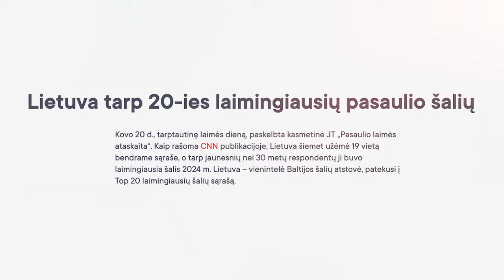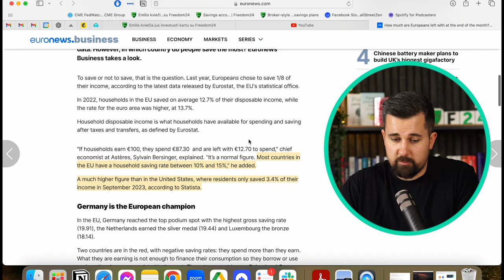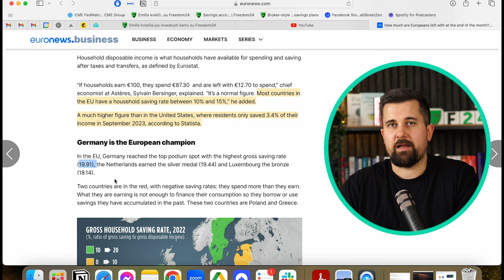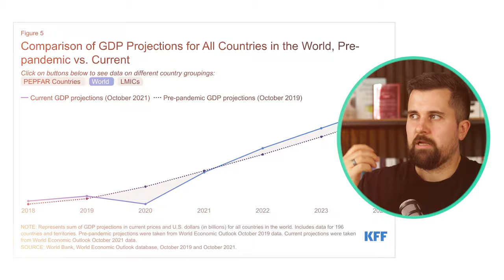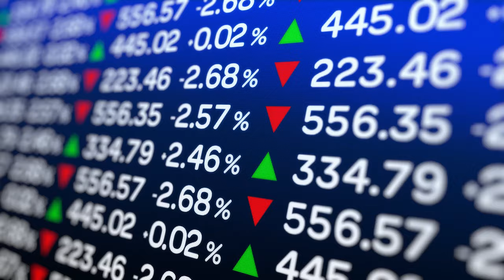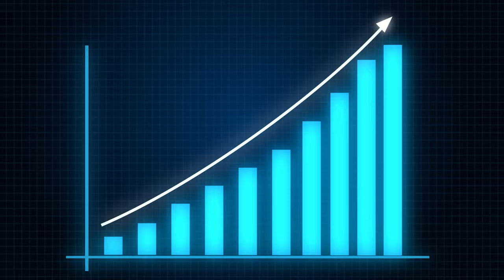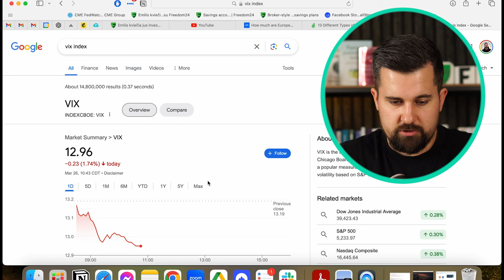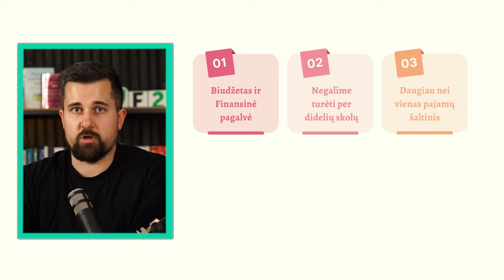5 žingsniai pasiruošti krizei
Nemokamai atsidaryk Freedom24 vertybinių popierių sąskaitą ir gauk prieigą prie:
- 1,000,000 akcijų, biržoje prekiaujamų fondų (ETF), ateities sandorių ir kitų finansinių instrumentų.
- Klientų aptarnavimo

Turinys:
00:00 5 žingsniai pasiruošti krizei
01:07 Pinigų valdymas
02:10 Finansinė pagalvė
03:06 Vengti per didelių skolų
06:00 Pajamų diversifikavimas
07:02 Investicijų diversifikavimas
09:05 Emocinis stabilumas
12:21 Kaip atpažinti krizes?
12:54 Apibendrinimas